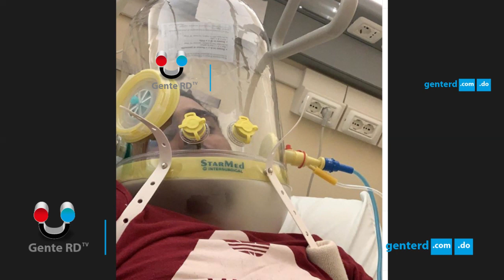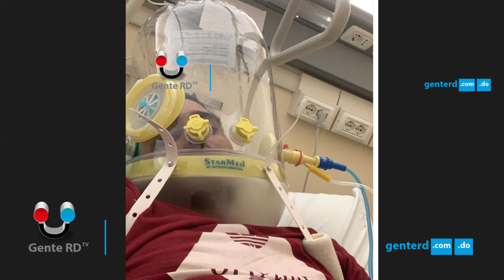Rapero Dominicano Omar Chilena cuenta cómo casi muere por el Coronavirus en Italia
“Este virus es real, quédense en sus casas y cuídense por qué es lo peor que le puede pasar a una persona”, aconseja